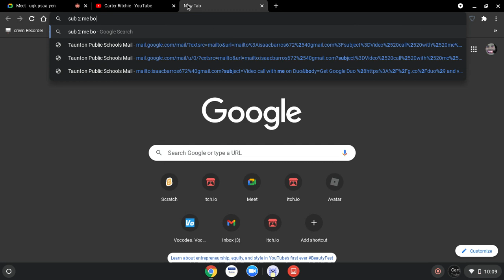sub 2 me fren carter richie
lol sub now or die